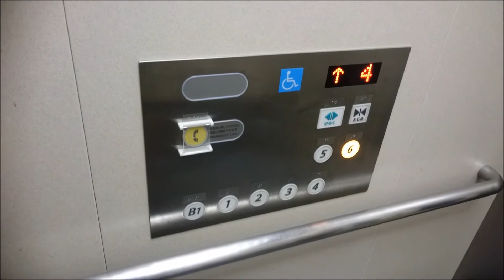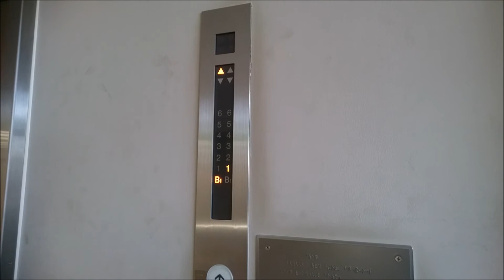日立エレベーター 横須賀市役所/2号館 Part1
横須賀市役所の2号館のエレベーター(その１)です。

It is a Hitachi Elevator of YOKOSUKA CITY HALL(CITY OFFICE),Yokosuka City,Kanagawa Pref in Japan.

1号館の背後にあり、エレベーターはこの2基だけの設置です。
1号館と同じく日立製で改修済みで、築年数から現在のは3代目と思われます。
カゴ内はごく普通のアーバンエースの内装となっています。
カゴ外乗り場は、インジケーターは1階はドア上は行灯式の物で、他の階は呼びボタンと一体の物だが、呼びボタンはアーバンエース、行灯式インジケーターはプリードの組み合わせの物となっています。

メーカー：日立
機種：アーバンエース系乗用エレベーター
駆動方式：ロープ式
運転形式：群管理運転
設置台数：2基
音声案内：○
車椅子操作盤：○(左側のみ)
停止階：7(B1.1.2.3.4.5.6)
定員：11名
積載：750kg
設置年：1968年(昭和43年)
リニューアル年：2010年代
撮影地：神奈川県横須賀市　横須賀市役所

Manufacturer:Hitachi
Drive system:Rope type
Mode of operation:Group management operation
Number of installed:2
Announce:○
Wheelchair control panel:○(Left side only)
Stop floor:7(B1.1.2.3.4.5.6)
Capacity:11
Loading:750kg
Installation year:1968
Refurbishment year:2010s